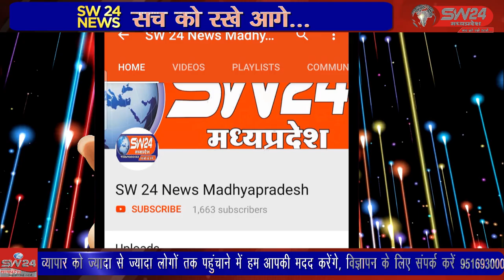SW 24 News Madhyapradesh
मप्र कांग्रेस कमेटी के प्रवक्ता अजय सिंह यादव के नेतृत्व में आज 25/04/22 को नगर परिषद खरगापुर में महाविद्यालय खोले जाने के लिए मुख्यमंत्री मध्यप्रदेश शासन के नाम तहसीलदार खरगापुर को ज्ञापन सौंपा गया.। टिकमगढ से सुबोध पाठक की रिर्पोट।